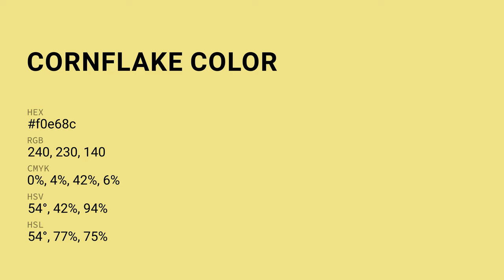Cornflake color f0e68c hex Cool Yellow color f0e68c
What color is Cornflake ? f0e68c hex, Cool Yellow color f0e68c

Hex f0e68c Color Code is also known as Cornflake color

Hex f0e68c Color code in RGB color code model is created after adding 94.12% red color, 90.2% green color and 54.9% blue color.
Hex f0e68c Color code in CMYK color (process color) code model is generated after subtraction of 0% cyan, 04% magenta, 42% yellow, 06% black.